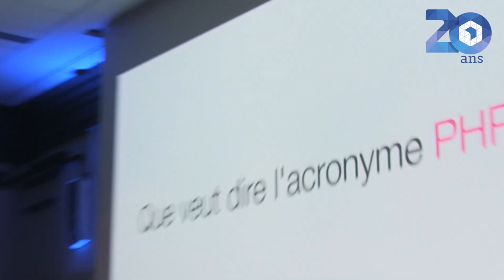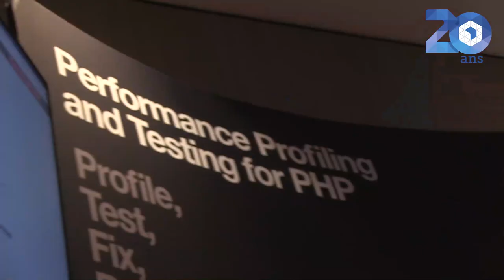Forum PHP 2020 - 22 & 23 octobre - Paris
Rejoignez la communauté PHP francophone à Paris les 22 et 23 octobre 2020 !
Venez célébrer les 20 ans de l'AFUP et les 25 ans de PHP avec l'AFUP, Association Française des Utilisateurs de PHP. Retrouvez les développeuses et développeurs qui font vivre notre milieu, les expert·e·s PHP impatient·e·s de vous partager leur savoir et toutes les entreprises qui font vibrer notre écosystème !

Forum PHP 2020, un événement organisé par l'AFUP, au Marriott Rive Gauche Conference Center.